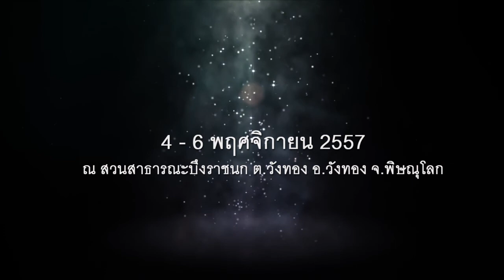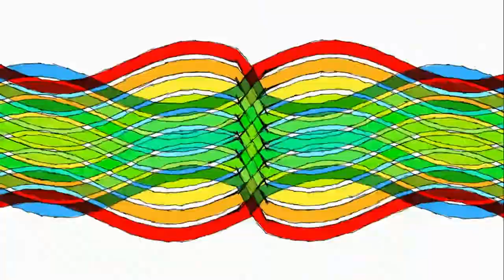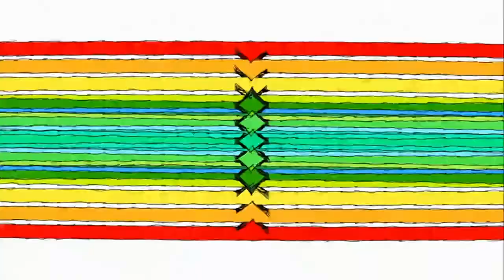บันทึกการแสดงสด : งานประเพณีลอยกระทง บึงราชนก เวทีกลาง วันที่ 4-11-57 Part 6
บันทึกการแสดงสด ประเพณีลอยกระทง บึงราชนก โดย อบจ.พิษณุโลก